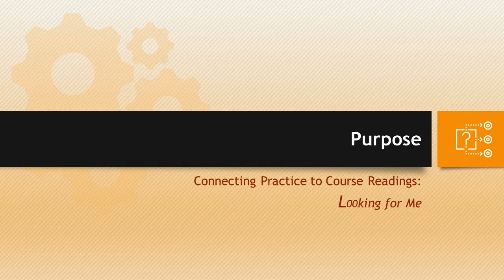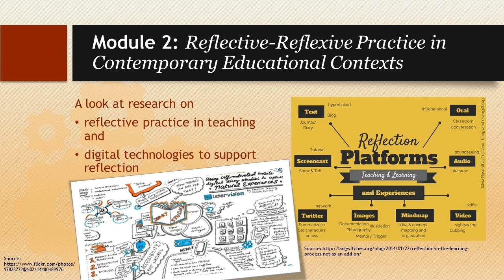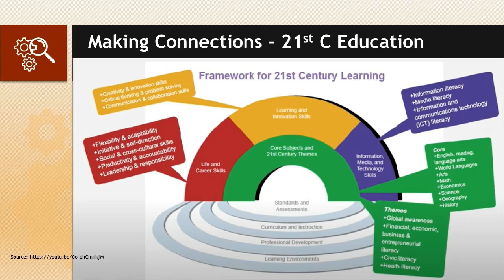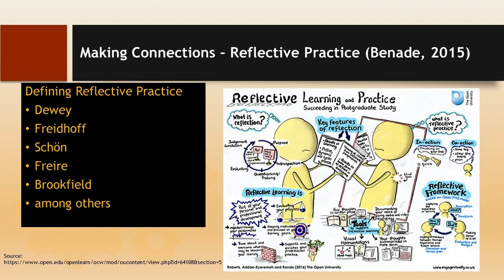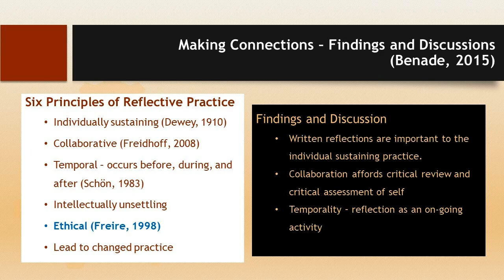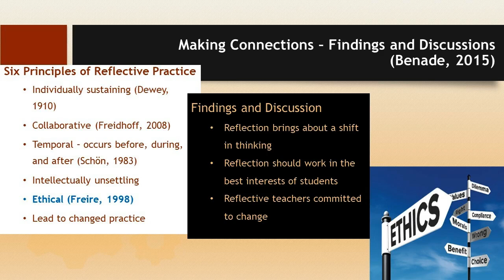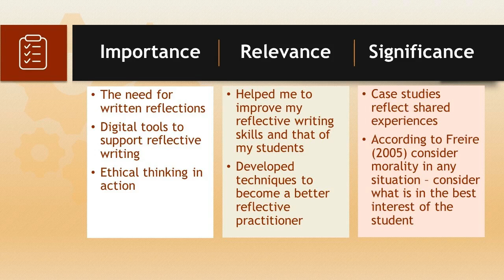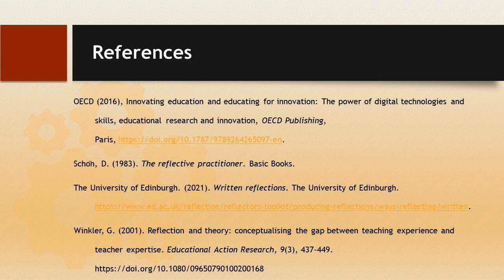Bre's Module 2 Reflection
Reflective-Reflexive Practice in Contemporary Educational Contexts